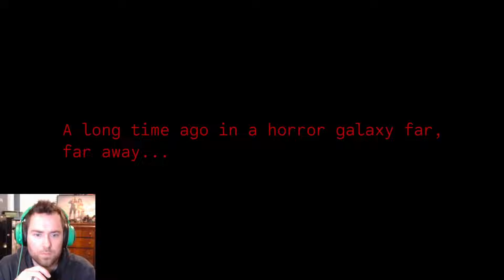STARWARS ZOMBIE HORROR GAME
Seeking help, he finds an old resistance outpost, seemingly abandoned. In an attempt to find a means of communication to call for help, he enlists the help of his faithful but damaged droid DD5.

This is my play through of Deathtroopers Chapter 1 and 2.